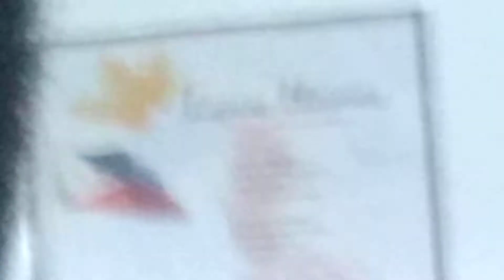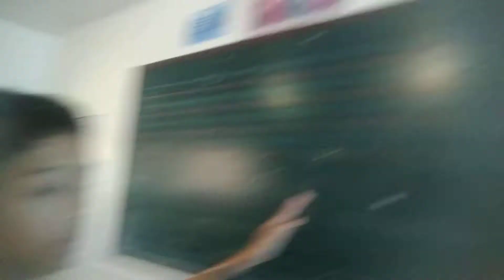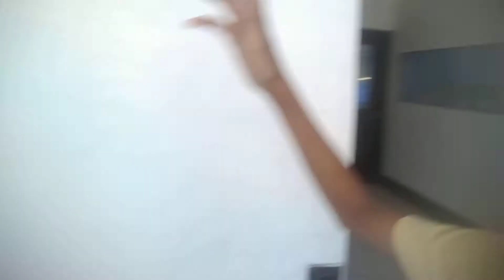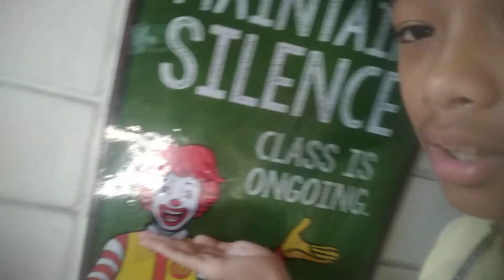School Tour w/ CEEJAY's vlog